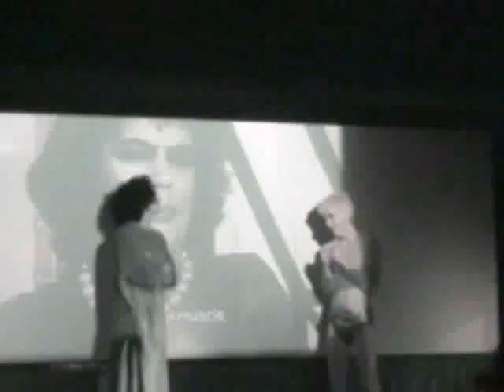Emma stars RHPS in Paris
On Saturday August 29th,2006, Emma, from the Scottish cast Dr Scott Extra Forks, performed Frank N'Furter with the French shadonw cast The Sweet Transvestites. This is a video of the highlights of the show